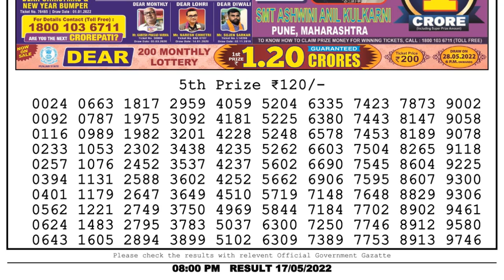🔴Dear Lottery Sambad Live 8pm today 17.05.22 Nagaland State Lottery Result